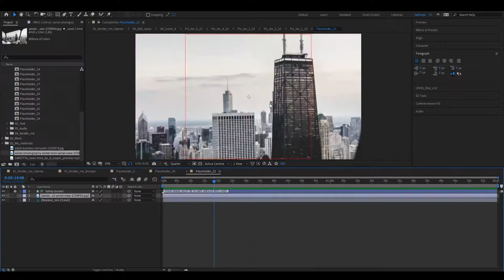Broadcast News Intro